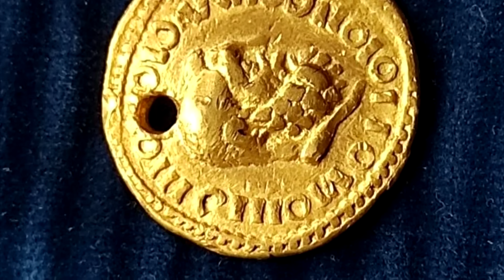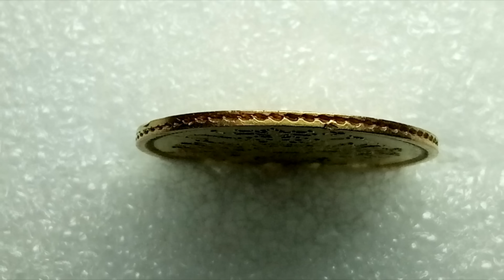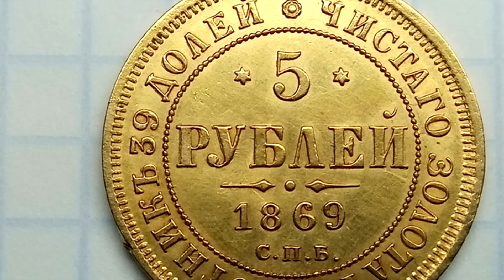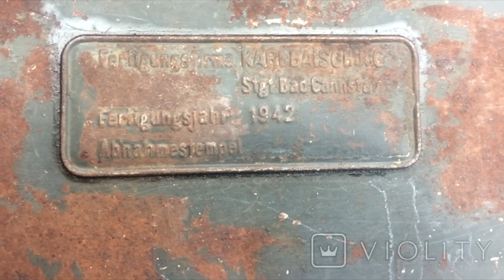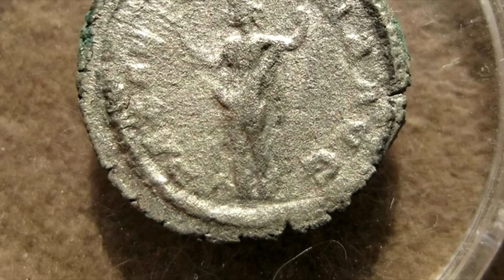Многим людям этого не хватает! Топ находок.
Сколько денег можно заработать на старых вещах. Вещи с барахолки и игрушки СССР.Как люди зарабатывают деньги. Редкие монеты .Что продают поисковики и покупают коллекционеры.Аукцион.